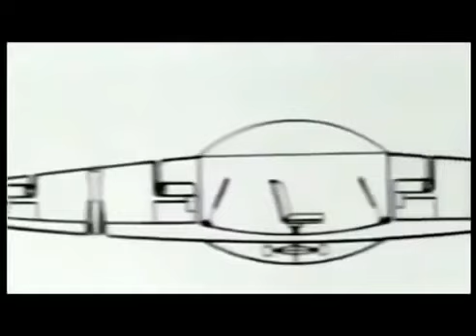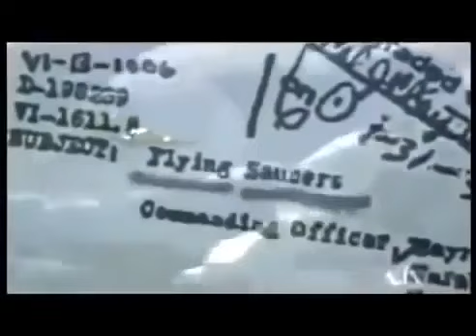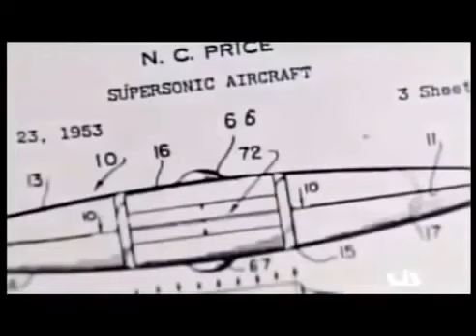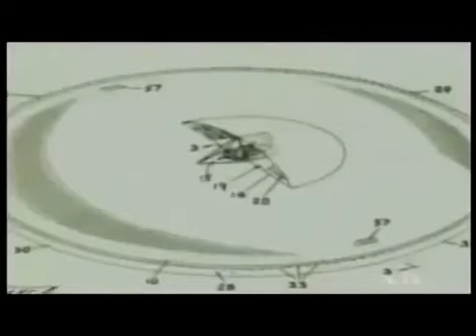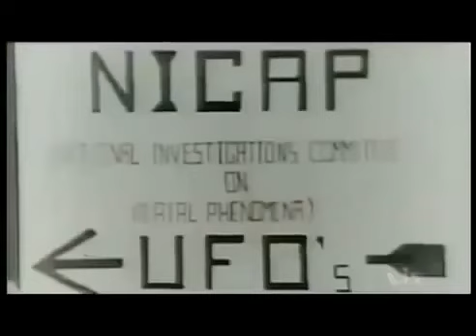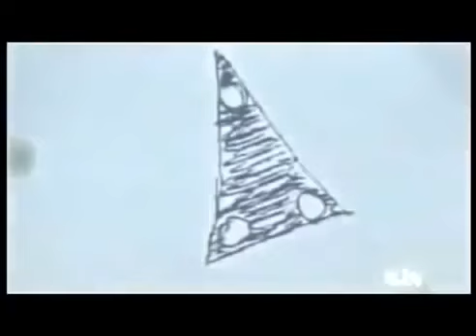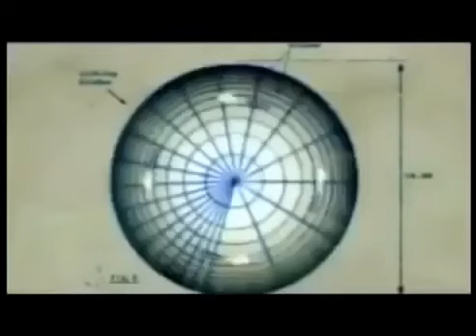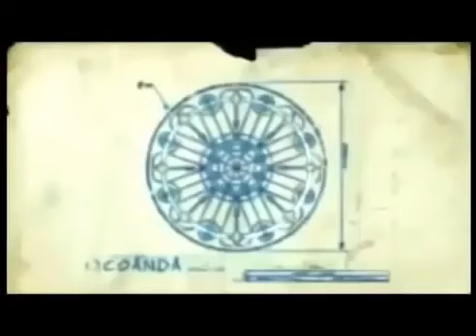Best UFO Documentary || The Real HIstory of UFOs They Want You To Think Aliens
A true story regarding how real UFOs were developed secretly, right under our noses. Many have became convinced these UFOs are in fact spacecraft flown by .